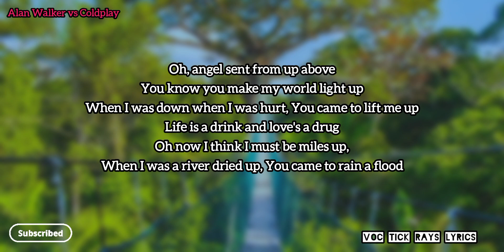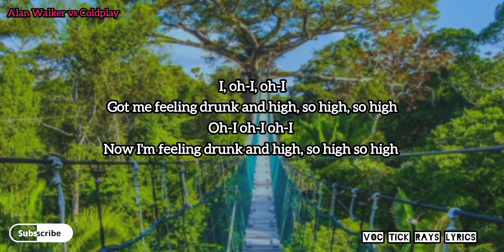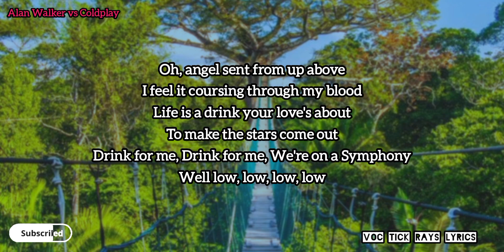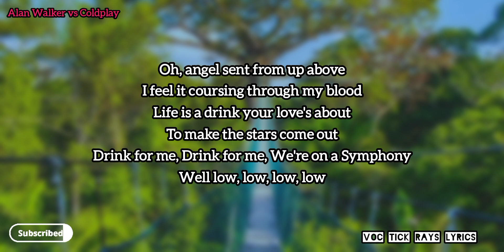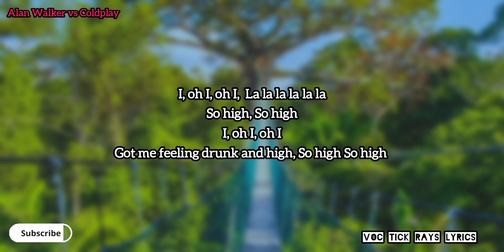Alan Walker vs Coldplay Hymn for the weekend lyrics